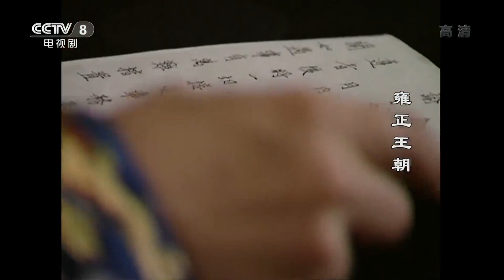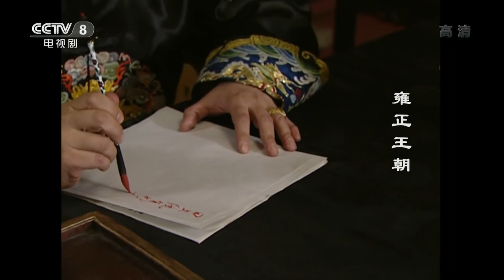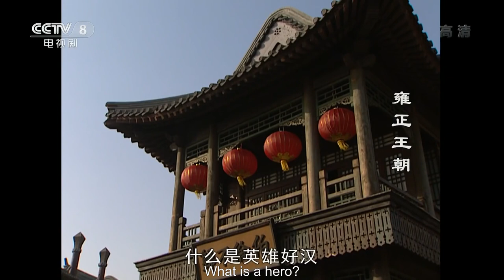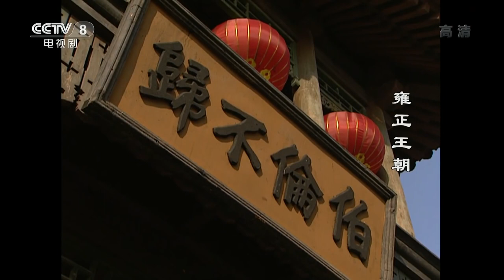[FULL] The Era of Emperor Yongzheng EP.39 | China Drama